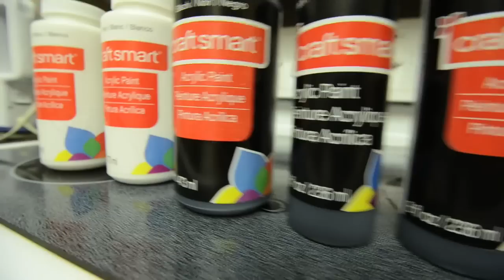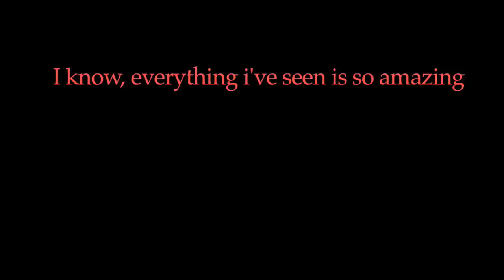Pumpkin Carving timelapse... With a *dynamite ending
This video took the same amount of time to make as the actual painting/carving so hopefully everyone watches the whole thing and gets a kick out of it haha

We wanted to use explosives or fireworks or something to relate it to "Dynamite" more, but adults urged us not to do so since we probably would have blown our hands and or faces off.. So this was the safer route ;)